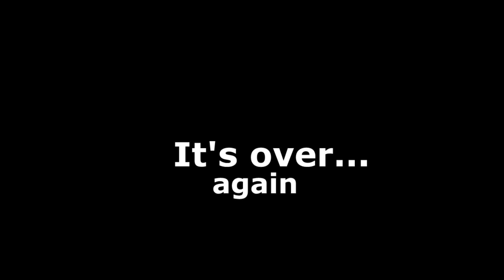FRIDAY NIGHT FUNKIN' mod GANGSTER MARIO vs EVIL Boyfriend FINAL BATTLE!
Composer: Fluffyhairs
Platform: PC